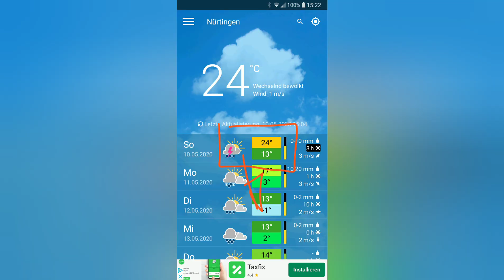Tempertur Sturz von +23 auf - 2 die kalte Sophie kommt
Achtung alle empfindlichen Pflanzen reinbringen